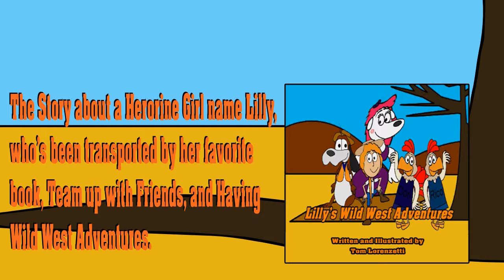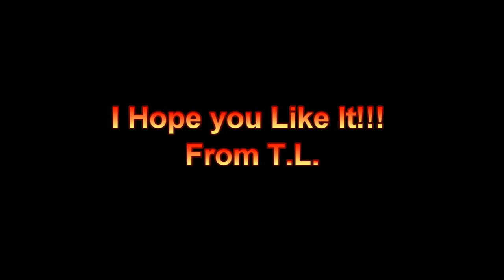Lilly's Wild West Adventures Book